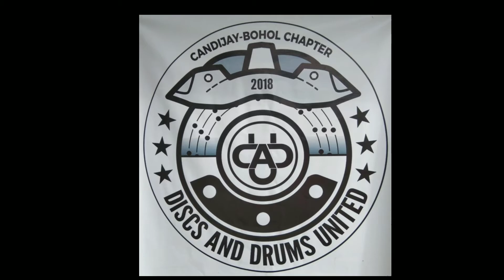Part 2 kainan time